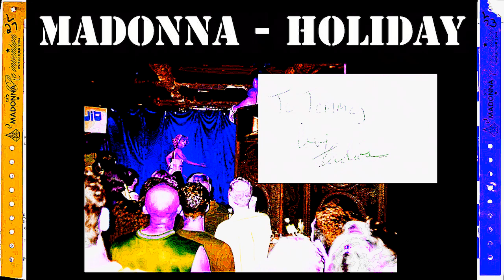Madonna - Holiday (Mauricio Cury Remix)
It's time for the good times. Forget about the bad times.